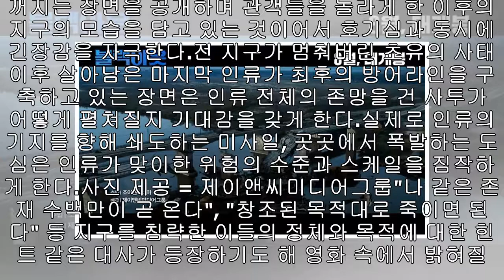영화 ‘블랙아웃: 인베이젼 어스’, 8월 개봉 앞두고 메인 예고편 공개